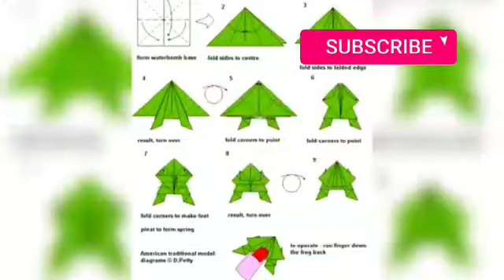How To Make Frog By Papper🐸🐸